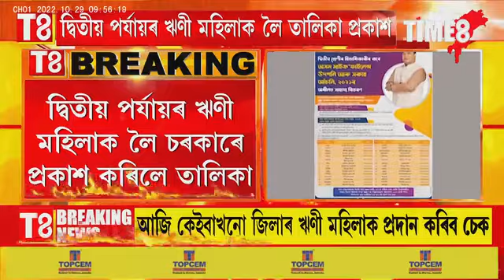মাইক্ৰ'ফাইনেন্সৰ ঋণী মহিলালৈ সকাহ হিমন্ত বিশ্ব শৰ্মা চৰকাৰৰ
আজি কেইবাখনো জিলাৰ ঋণী মহিলাক উদগণি দিব চৰকাৰে , মাইক্ৰ'ফাইনেন্সৰ ঋণী মহিলালৈ সকাহ হিমন্ত বিশ্ব শৰ্মা চৰকাৰৰ